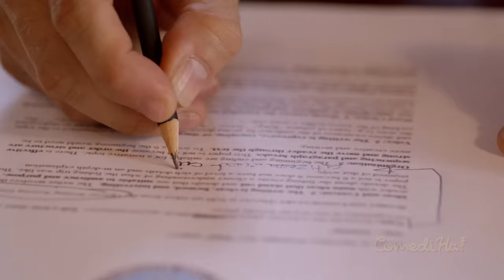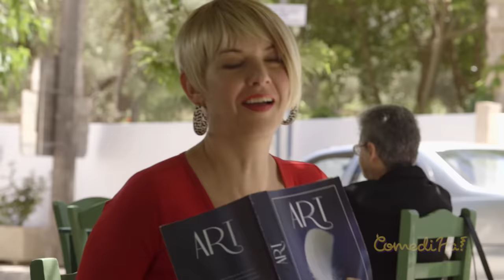Put the olives at the right place... @LOLComediHa Season4 Episode4